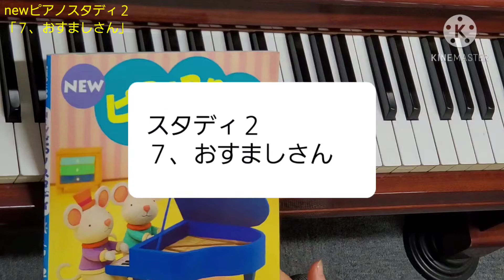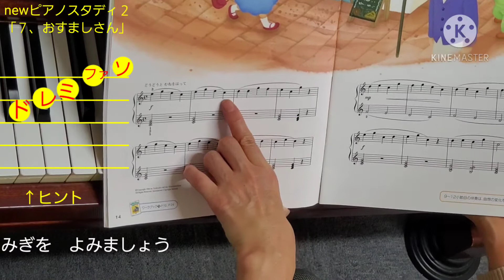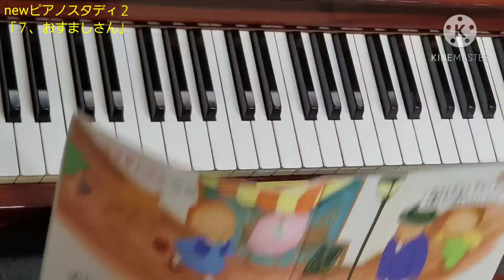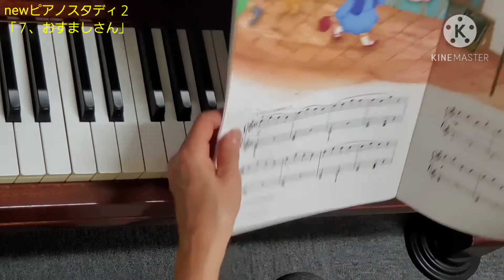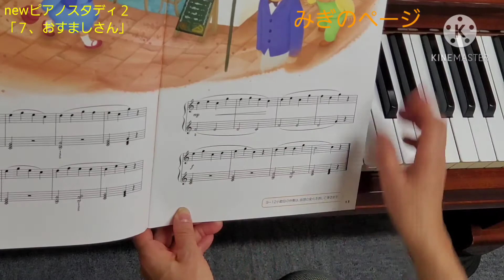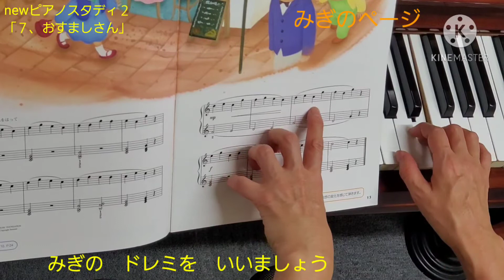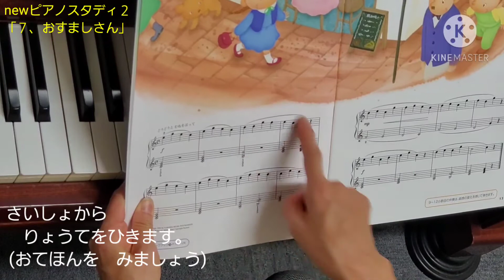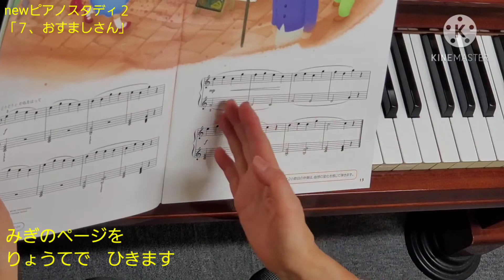newピアノスタディ２ 「７、おすましさん」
ドレミの読み方だけの練習、
リズムを打つだけの練習
を
よくやりましょう。

★おことわり

2021.6からYouTubeのやり方が変わり、
YouTuberでなくても
動画に、勝手に広告がつけられるようになってしまいました。

このチャンネルは、子ども対象の教育動画ですので、
広告をつけたくないため、どの動画も「子ども用」に設定しているのですが、
再生回数が多くなってきた動画には、無断で広告がついてしまっています。
(→収益にはならず、すべて企業側の利益になるようです)

皆様には、しばらく不快な思いをさせてしまうかもしれませんが